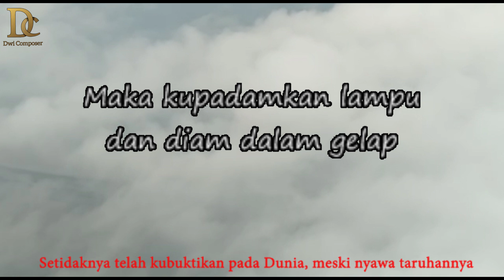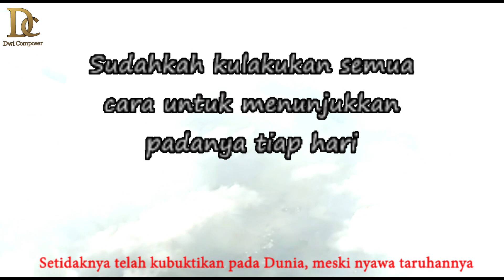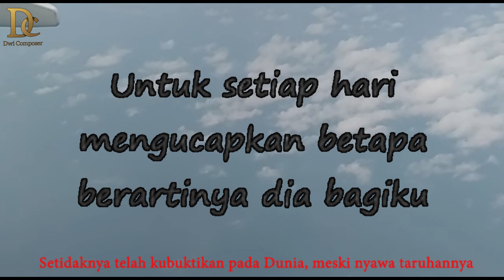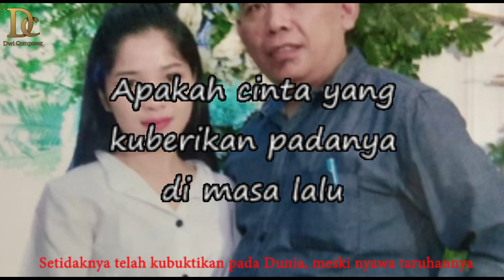IF TOMORROW NEVER COMES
- Lagu lagu Ciptaan Dwi Yono, S.ST.,S.Kep.,M.Kes
- Lagu lagu yang di nyayikan oleh Talent Talent Dwi Composer
- Lagu Lagu Cover Dwi Composer (Dwi Yono, S.ST.,S.Kep.,M.Kes)
- Lagu Lagu Karya Dwi Composer
- Mohon Saran dan dukungan para pendengar agar membantu dan memberikan support dalam pembuatan lagu ini dalam bentuk subcrabe like and coment
- Apabila ada ketidak sesuaian dan harapan Temen temen semua kiranya dapat memberikan masukan dan teguran secara tertulis ataupun secara langsung
-  Akan selalu memberikan nilai yang terbaik di dalam pembuatan lagu Dwi Composer
- Dan Apabila ada lagu maupun conten serta cover yang tidak sesuai agar kiranya mau memberikan masukan kepada kami, dan kami akan dengan senang hati memperbaiki maupun menghapus konten yang tidak berkenan di hati para viewer.
- Karya ini kami buat semata untuk memperluas karya karya kami dan memberikan hiburan bagi para pendengar sepelosok Dunia
- Apabila konten ataupun ciptaan kami tidak sesuai dengan para viewer kiranya bisa menghubungi kontak person yang sudah kami siapkan..

@ Dc Production